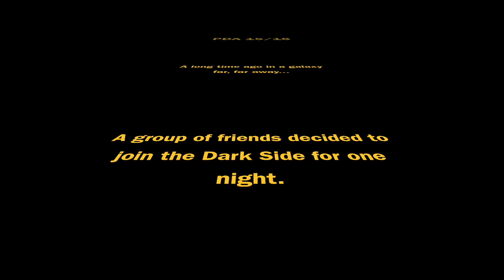PASSAGEM DE ANO 2015/16 @ Make me one Bico!